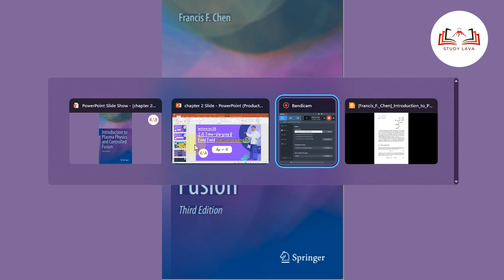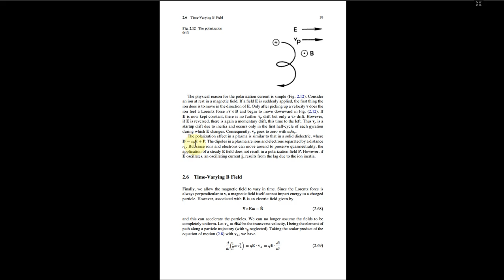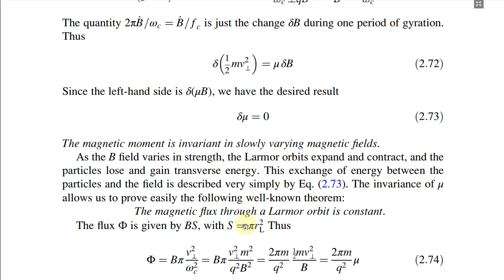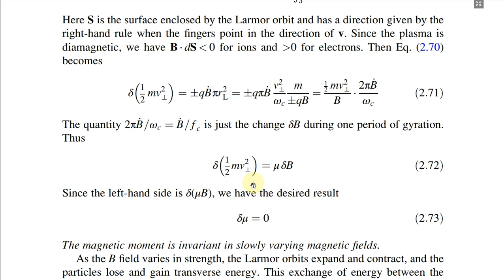18 I 2.6 Time-Varying B Field I Plasma Physics I Francis F. Chen I Study Lava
This lecture is from the book of francis f. chen introduction to plama physics chapter no. 2